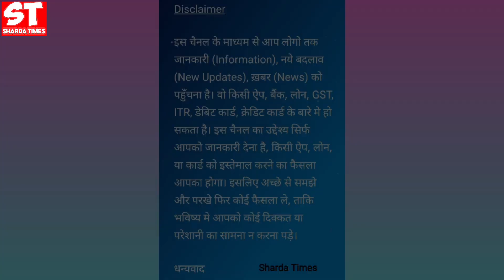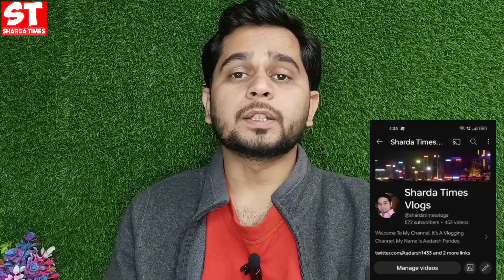Titan SBI Card Launched ? | Sbi Bank New Card Launched ?